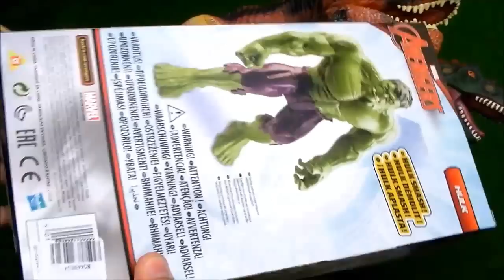Dinosaurs Box Puppet Toys Spinosaurus Allosaurus T Rex Stegosaurus Mososaurus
Dinosaur Toys in this kids-friendly video you will watch dinosaurs toys fight with each other with background vulcano and trees. I hope your kids enjoy this video with dinosaurs. For more toys and reviews watch our dinosaurs toys videos.